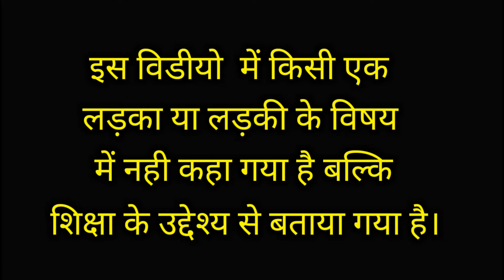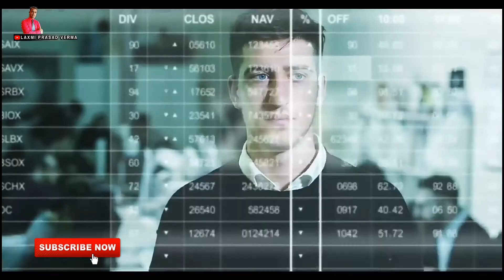breakup ke dard se bahar kaise aaye || breakup motivation || motivational video in hindi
Voice, script and editing by -- Laxmi Prasad verma

Laxmi Prasad Verma Motivation

Best videos of the Channel

Sad background music no copyright by SoundLogic background